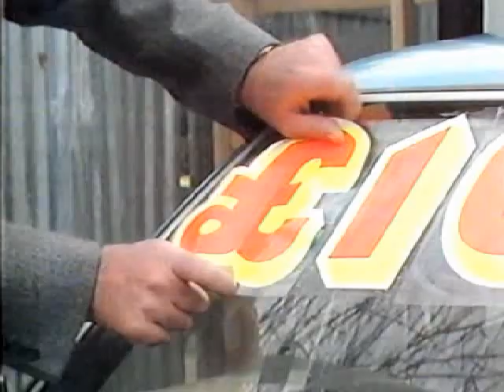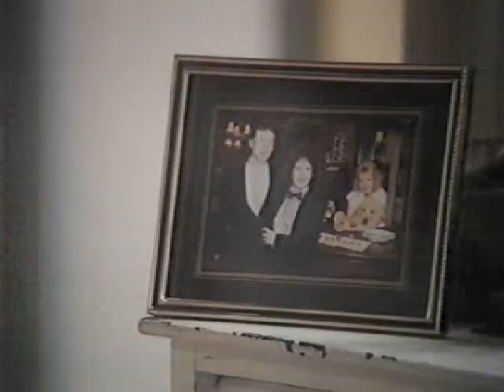April 6 1989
I don't own this, and all rights should go to the BBC. I uploaded this video on entertainment purposes only, and make no profit from it whatsoever.